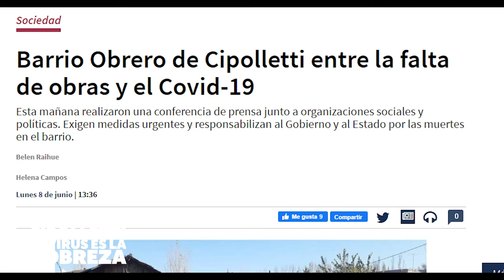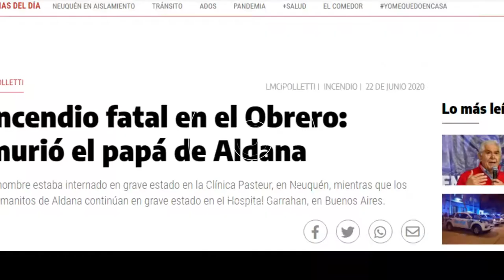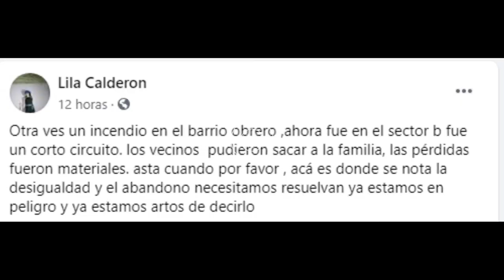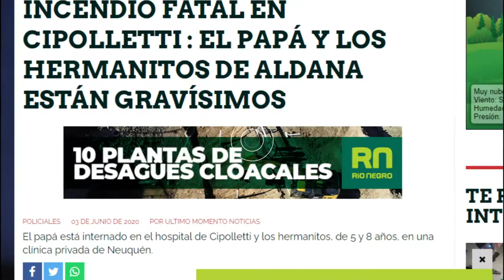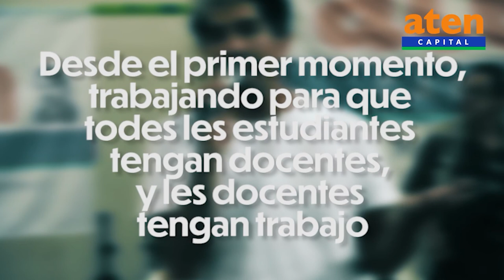Cipolletti: el virus es la Pobreza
Aldana, Mía y Miguel: morir por desamparo. Se incendió la casilla donde vivían. El fuego se desató por una mala conexión eléctrica o por una estufa a gas o por la desgracia de que hace frío y no hay servicios seguros
Hasta cuando? Cómo hacer para no estar triste?
Si el fuego, la lluvia, el frío, el abandono y la desidia, se los llevó a los tres.